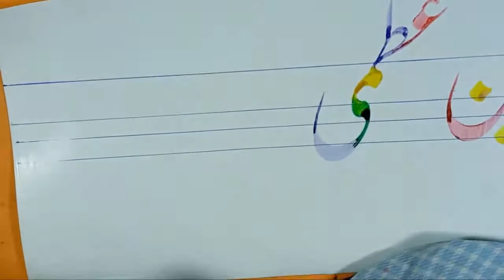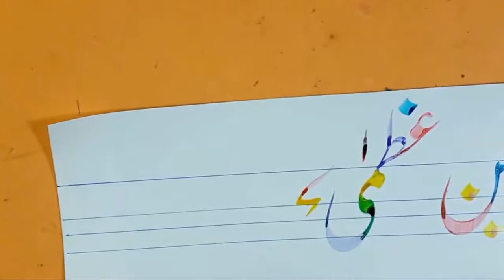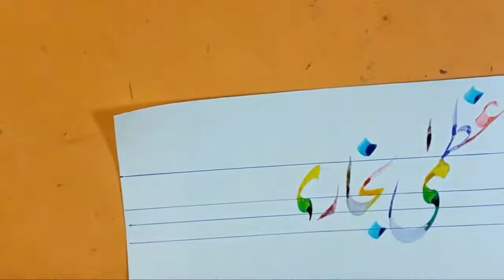How to Write uzma bukhari name in lahori nastaleeq by safdar raja